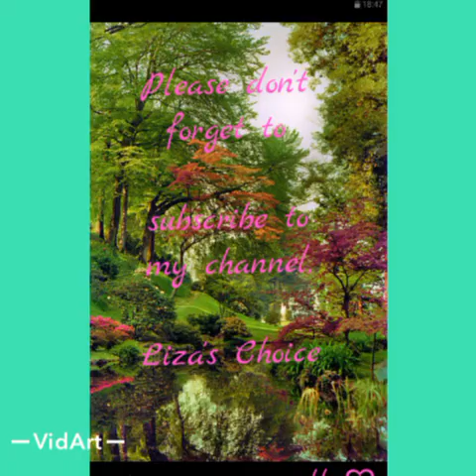247《 vlog》Beauty products review ( lotion and lip balm ).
This video is a review for my new lotion and lip balm.

Liza's Choice